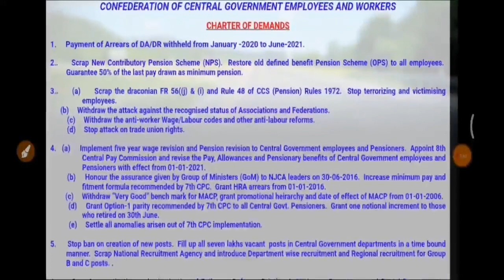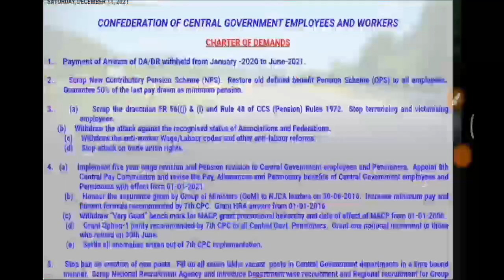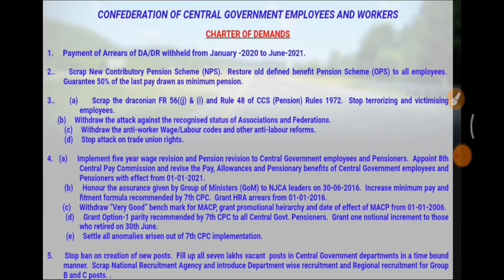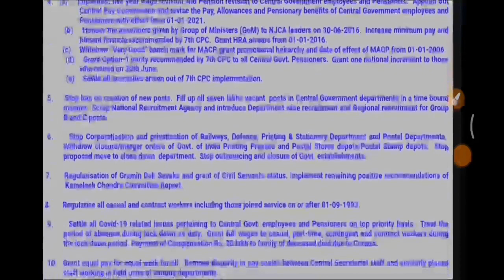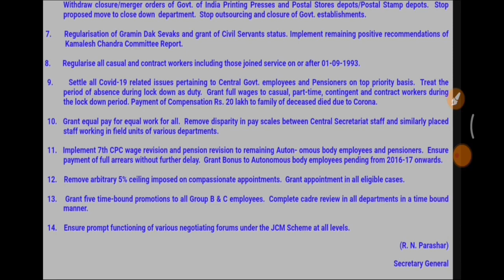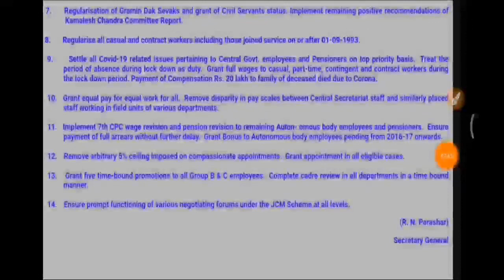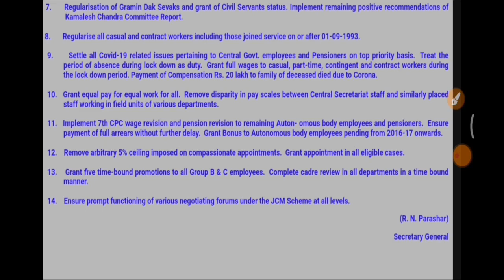26 जनवरी के मौके पर जबरदस्त फैसला, कर्मचारियों, का 2 साल का इंतजार खत्म, केंद्र सरकार का फैसला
26 जनवरी के मौके पर जबरदस्त फैसला, कर्मचारियों, का 2 साल का इंतजार खत्म, केंद्र सरकार का फैसला | Govt Employees News| Pensioners News |